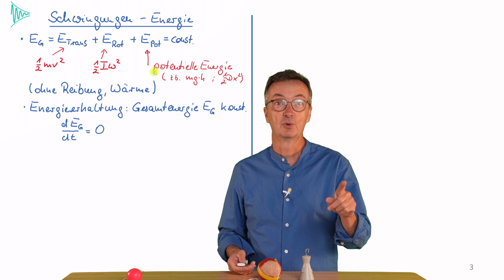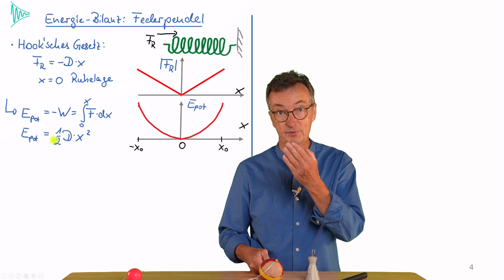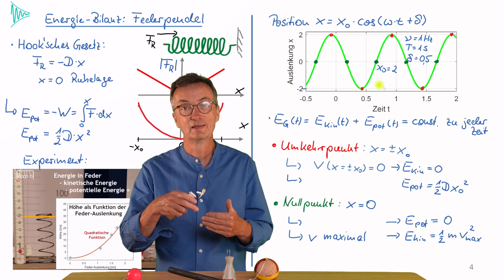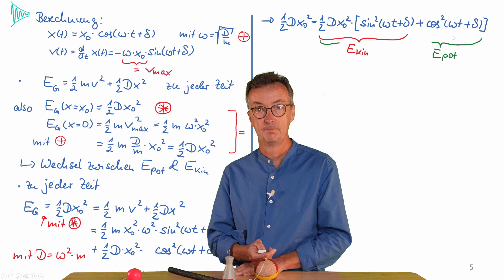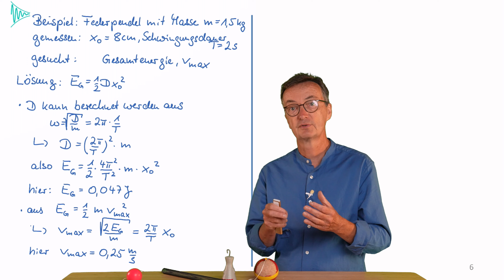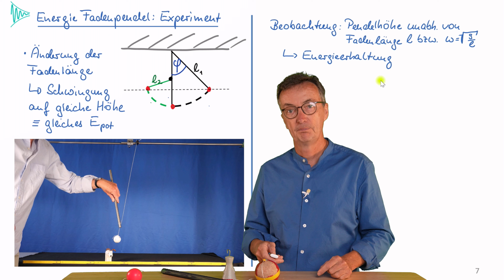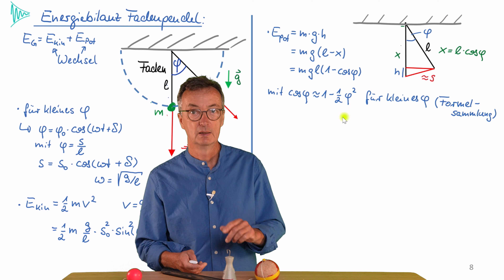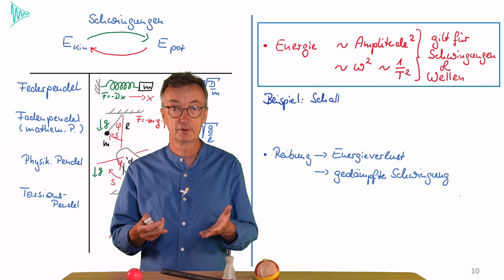Energie und Schwingungen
In jeder Schwingung findet ein dauernder Wechsel zwischen Bewegungsenergie und potentieller Energie statt. Das wird hier im Experiment beobachtet und mathematisch beschrieben.

0:00 Einführung
0:15 Energieformen der Mechanik
1:38 Bewegungsgleichung und Lösung für Schwingungen
2:59 Federpendel: Hook'sches Gesetzt, Kraft und potentielle Energie
5:08 Federenergie im Experiment
7:00 Energiebilanz: Federpendel
15:45 Beispiel: Energie und Geschwindigkeit im Federpendel
17:48 Energie proportional zum Quadrat von Amplitude und Kreisfrequenz
19:36 Fadenpendel: Energieerhaltung im Experiment
21:15 Energiebilanz: Fadenpendel
26:53 Energiebilanz: Torsionspendel
28:11 Zusammenfassung